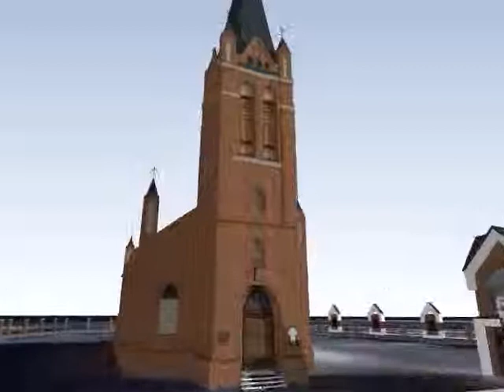Kosciol p w Podwyzszenia Krzyza Swietego w Olecku z kaplica krzyza i kapliczkami